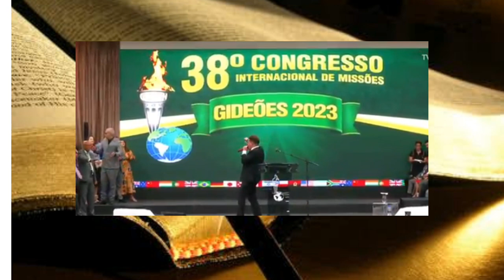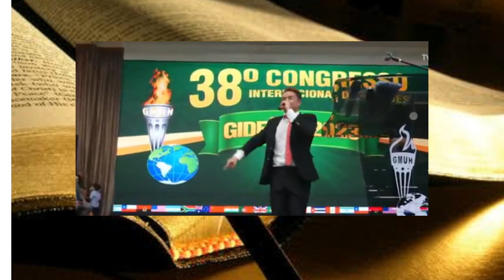GILMAR FIUSA GIDEÕES 2023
GIDEÕES 2023 GILMAR FIUSA